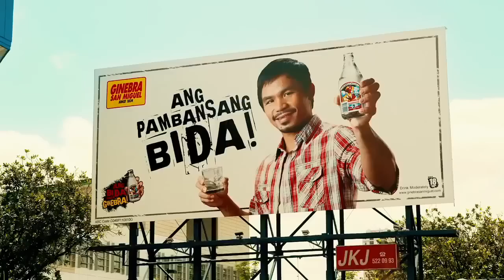Manny Official Trailer Manny Pacquiao Documentary 2014 HD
For more movie informations and news visit Play4movie.com!